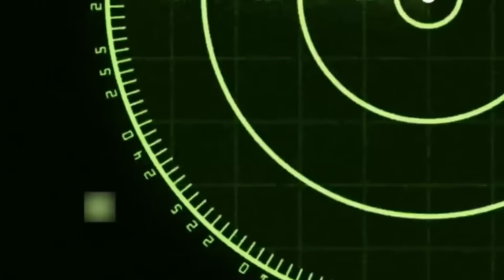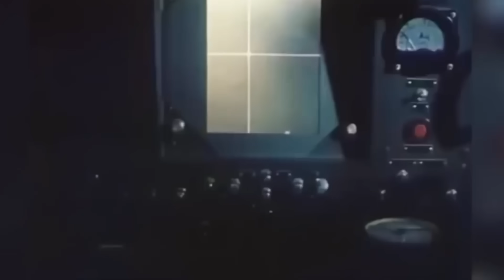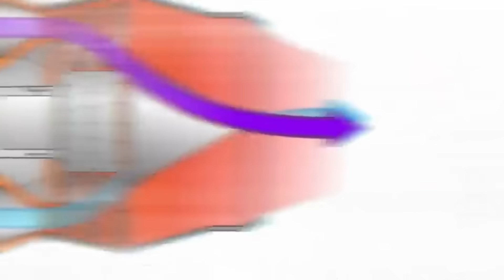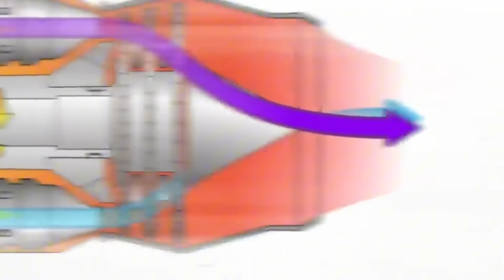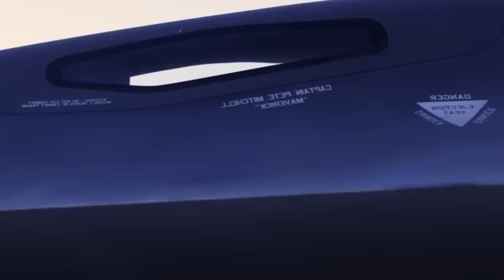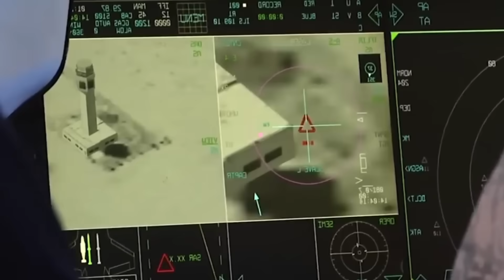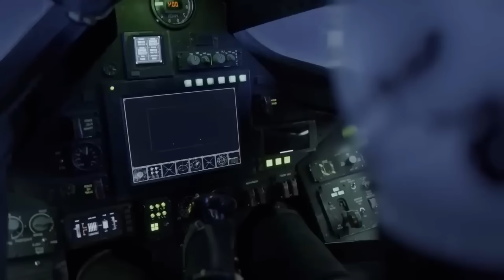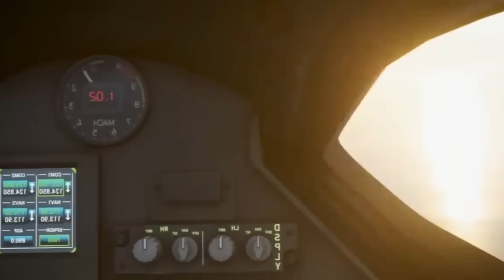Mỹ hé lộ tiêm kích “siêu vượt âm” mới - SR72, sắp được trình làng!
SR-72 là dự án máy bay do thám siêu thanh thế hệ mới của Mỹ, được mệnh danh là “con quái vật tốc độ” với khả năng bay nhanh gấp 6 lần tốc độ âm thanh – nhanh đến mức không hệ thống phòng không nào có thể kịp phản ứng. Kế thừa huyền thoại SR-71 Blackbird, chiếc SR-72 được kỳ vọng sẽ mở ra kỷ nguyên mới trong chiến tranh hiện đại với động cơ kết hợp turbojet và scramjet. Nó không chỉ thực hiện nhiệm vụ trinh sát mà còn có thể mang theo vũ khí tấn công mục tiêu trong chớp mắt. Vậy con quái vật tốc độ này có gì đặc biệt, và khi nào nó sẽ chính thức cất cánh? Cùng khám phá trong video hôm nay!